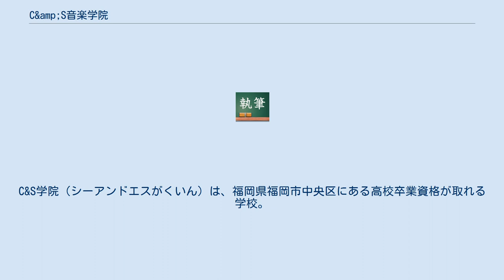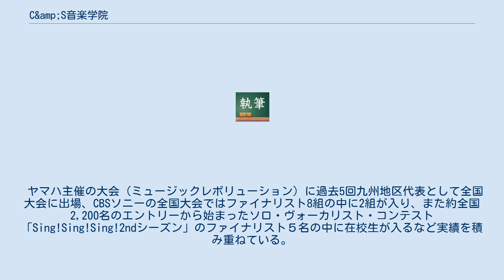C&amp;S音楽学院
C&S学院（シーアンドエスがくいん）は、福岡県福岡市中央区にある高校卒業資格が取れる学校。
2001年開校。
専門分野を学びながら高校卒業資格が取得できる「高校コース」と専門分野だけを学ぶ「専攻コース」からなる。
 高校コースはクラーク記念国際高等学校と携校をとっており、中学校卒業以上の者を対象に、専門レッスンを受けつつ高等学校の卒業資格が得られる。
 専攻コースは専門レッスンを週5日受けることができる。
 ヴォーカル学科（ヴォーカルクラス・ヴォーカル＆ソングライティングクラス）・バンド学科（ギター＆ベースクラス・ドラムクラス）・エンターテインメント学科(ダンス＆ヴォーカルクラス・声優＆ヴォーカルクラス)・クリエイティブ学科(音楽クリエイタークラス・クリエイティブクラス)の4学科ある。
 代表する卒業生としては、月９ドラマ「いつかこの恋を思い出してきっと泣いてしまう」の主題歌「明日への手紙」などで有名な手嶌葵や、「いま、太陽に向かって咲く花」で2017年ユニバーサルミュージックより再起デビューを果たし、2017年（第59回）日本レコード大賞「新人賞」を受賞したNOBUなどがいる。
 ヤマハ主催の大会（ミュージックレボリューション）に過去5回九州地区代表として全国大会に出場、CBSソニーの全国大会ではファイナリスト8組の中に2組が入り、また約全国2,200名のエントリーから始まったソロ・ヴォーカリスト・コンテスト「Sing!Sing!Sing!2ndシーズン」のファイナリスト５名の中に在校生が入るなど実績を積み重ねている。